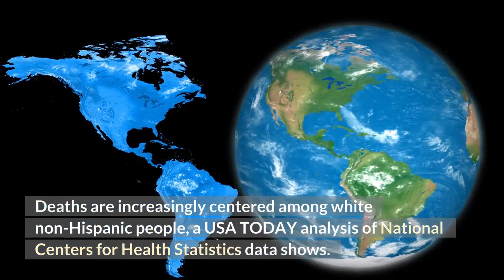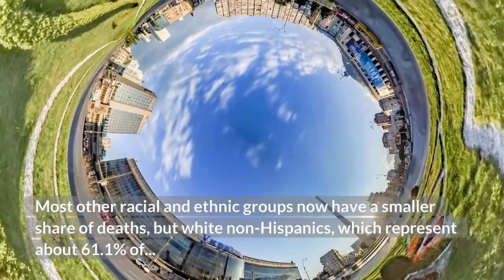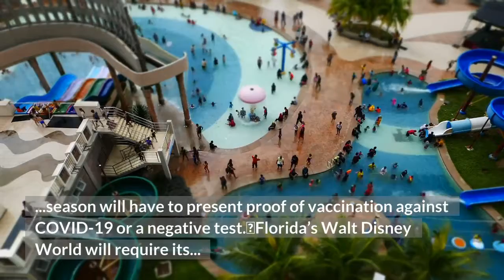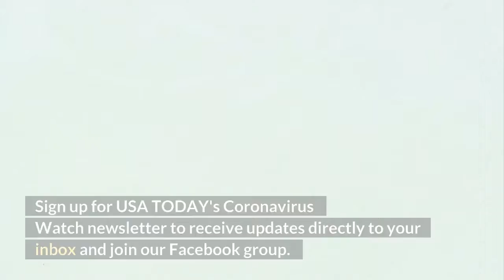Delta driven surge enters deadlier phase in US – and who's dying is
While the Food and Drug Administration on Monday issued full approval for the Pfizer-BioNTech vaccine, America's delta-driven surge of COVID-19 has entered a deadlier phase. Cases are rising in 42 states, the lowest such number in six weeks. But deaths are now increasing in 43 states – the worst tally since December, before America's deadliest month of the pandemic, a USA TODAY analysis of Johns Hopkins University data shows. U. S. deaths in the week ending Monday totaled 7,225. By comparison, about 5,400 Americans died in the Pearl Harbor and 9/11 attacks combined. The face of who is dying is also changing quickly. Deaths are increasingly centered among white non-Hispanic people, a USA TODAY analysis of National Centers for Health Statistics data shows. Most other racial and ethnic groups now have a smaller share of deaths, but white non-Hispanics, which represent about 61.1% of all deaths during the pandemic, made up 68.8% of the deaths reported so far in July and August. Meanwhile, the share of deaths among young people is jumping, too: Those in their 30s and people 18 to 29 have roughly tripled their share of deaths in July and August, preliminary Centers for Disease Control and Prevention tallies show. People in their 50s and early 60s have represented fewer than 1 of every 6 victims in the pandemic, but in July and August they make up more than 1 of every 4.►Massachusetts will require all school teachers and students in grades K-12 to wear masks through at least Oct. 1.►Missouri Attorney General Eric Schmitt filed a class action lawsuit Tuesday trying to stop school districts from enforcing mask mandates, citing the low death rate from COVID-19 among school-aged children. For information on vaccine and mask mandates in every state, click here.►Starting Friday, Oregon will require masks to be worn in most public outdoor settings where physical distancing is not possible, regardless of vaccination status.►LSU, ranked 13th in the USA TODAY college football coaches preseason poll, said Tuesday that fans 12 and older attending home games this season will have to present proof of vaccination against COVID-19 or a negative test.►Florida’s Walt Disney World will require its workers to be fully vaccinated against COVID-19 to keep their jobs at the theme park, starting Oct. 22. Keep refreshing this page for the latest news. Sign up for USA TODAY's Coronavirus Watch newsletter to receive updates directly to your inbox and join our Facebook group. There's growing evidence about the need for COVID-19 vaccine booster shots, possibly sooner than later. A CDC study released Tuesday shows protection from the vaccines may decline over time as the wildly contagious delta variant surges across the country. Once delta became the dominant strain in the U. S., vaccine effectiveness against infection decreased from 91% to 66%.